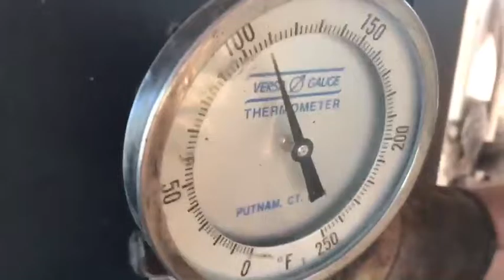Hughes & Aylwin Family Thanksgiving '16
My Mom and Dad have hosted Thanksgiving for over 20 years, and 2016 was the best year yet!